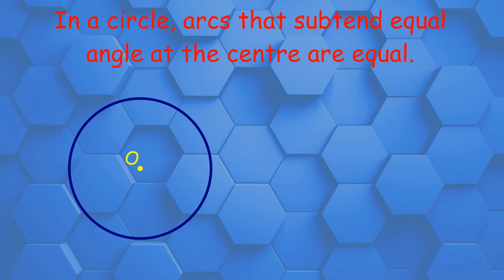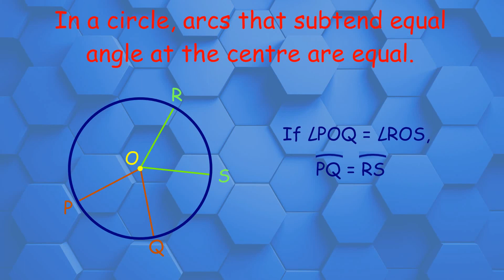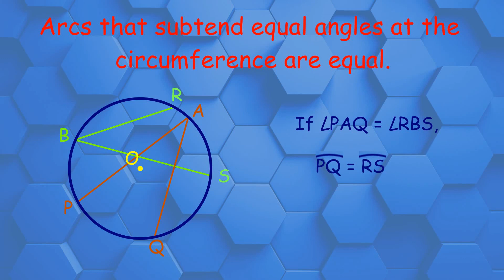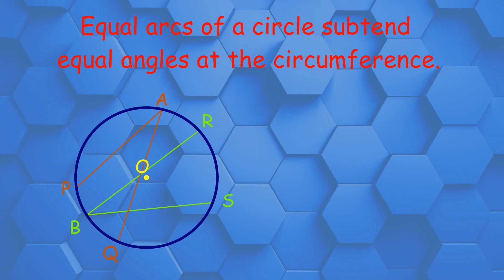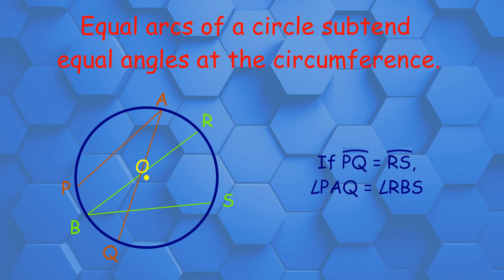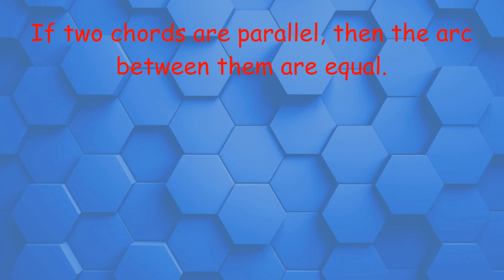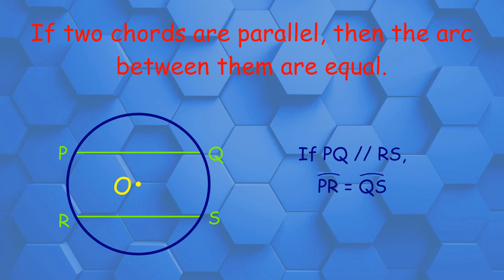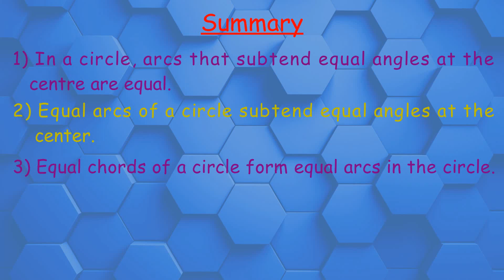Theorem Related To Arcs And Angles Subtended By Them || Circle || Class 10 || C. Maths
In this video, we will learn some important theorems related to arc and angle subtended by them.
These are the theorems that we have already studied in the lower classes and now in this tutorial, we will only look into the statements and understand these theorems. We will use these theorems while we solve the questions.

Here are the theorems:
1. In a circle, arcs that subtend equal angle at the centre are equal.
2. Arcs that subtend equal angles at the circumference are equal.
3. Equal arcs of a circle subtend equal angles at the centre.
4. Equal arcs of a circle subtend equal angles at the circumference.
5. Equal chords of a circle form equal arcs in the circle.
6. Chords formed by the equal arcs of a circle are equal.
7. If two chords are parallel, then the arc between them are equal.